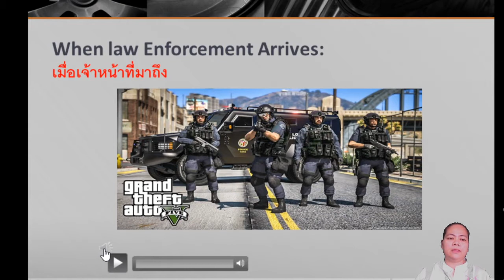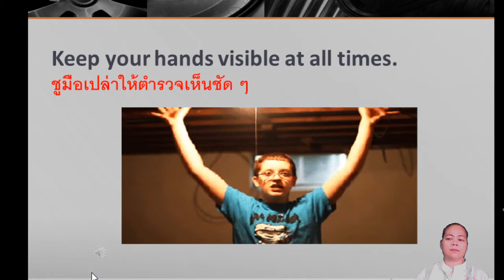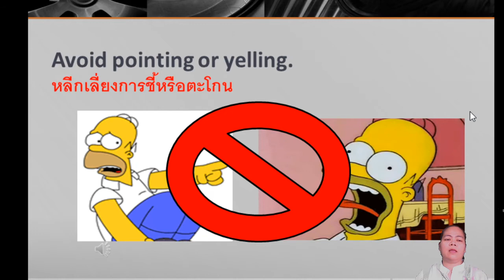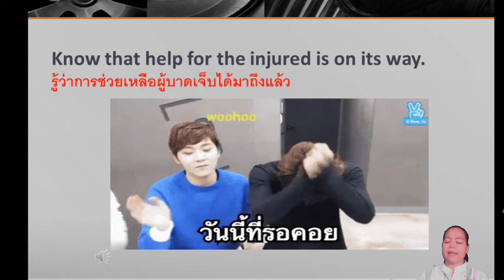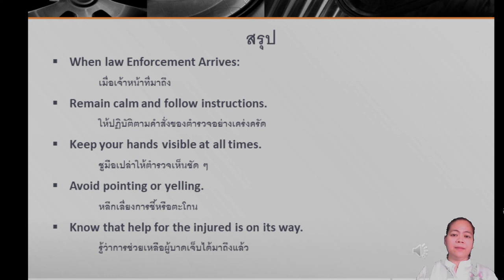เฉลยใบงาน | ประถมศึกษาปีที่ 6 | ภาษาอังกฤษ | EP.30 | [5/6]